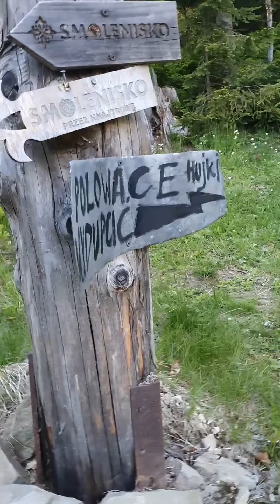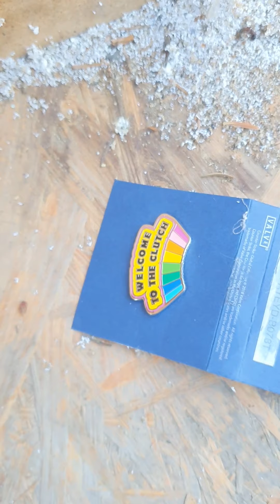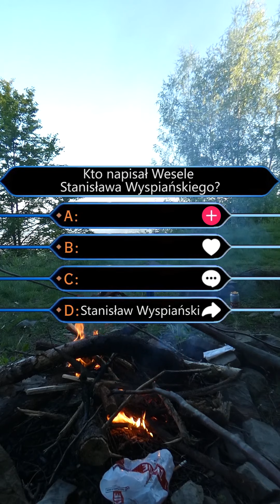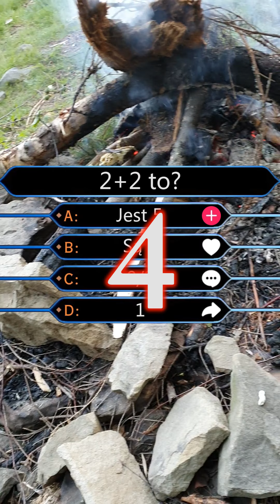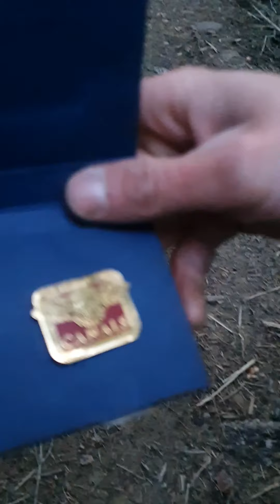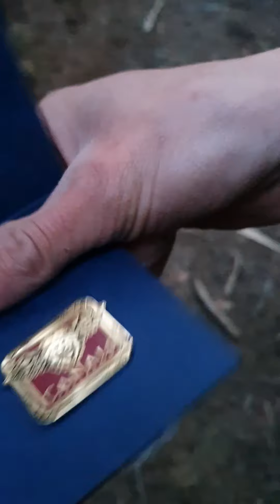HARDKOR W GÓRACH